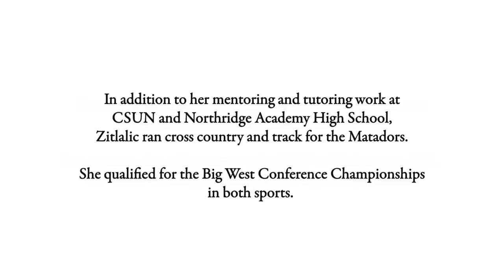Outstanding Grads 2011: Zitlalic Ley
directed, shot and edited by Krishna Narayanamurti
assistant director & assistant editor: Jacquil Constant
interviewer: Carmen Ramos Chandler
produced by: Carmen Ramos Chandler, Stacy Lieberman, and Shante Morgan
executive oroducer: Vance Peterson
special thanks: Jolene Koester, Lee Choo, Fatema Noor, and Rayetta Esquibel